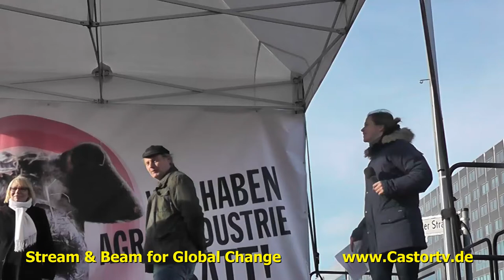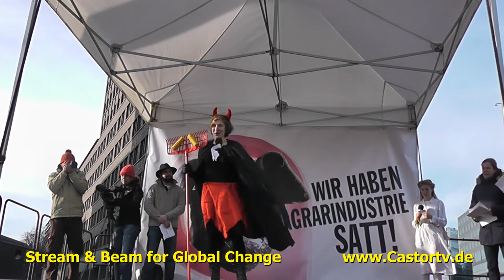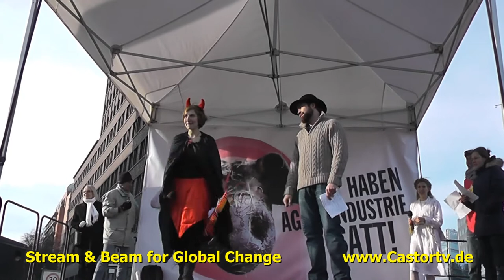wir haben es satt 2014 Part 009